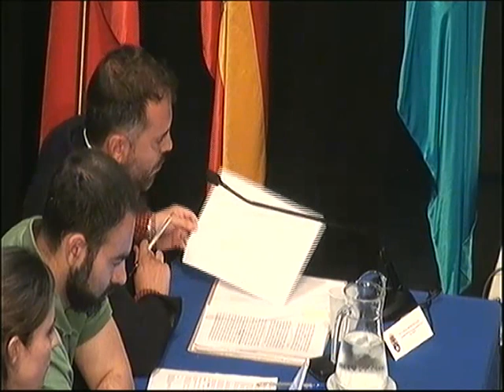Debate del Estado de la Ciudad de Leganés del año 2017 - Parte 2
Vídeo de la segunda parte de del Debate del Estado de la Ciudad del año 2017 celebrada el 12 de junio de 2017 en el Ayuntamiento de Leganés, en la que se incluye la primera intervenciòn de los Grupos Municipales en la que replican al alcalde y exponen sus diferentes visiones del estado de la ciudad.